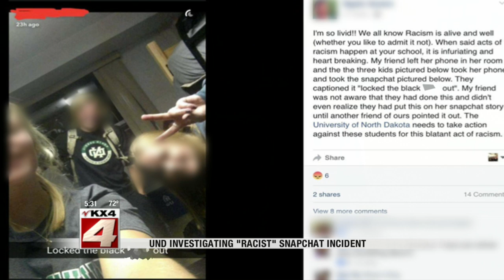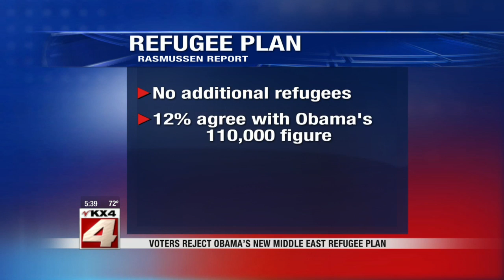News: 5:30pm September 21st Part 1